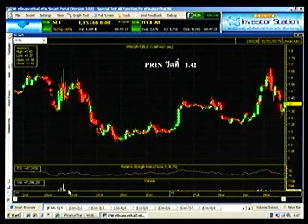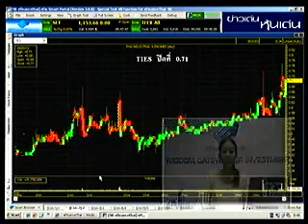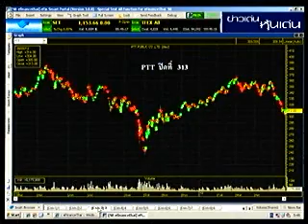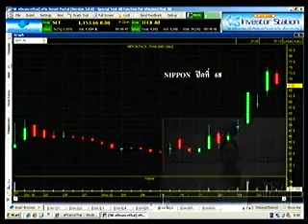เมนูหุ้นร้อน 30 พ.ค. 55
แนะนำหุ้นเด่น หุ้นดิ่งวันนี้ อาทิ PRIN  TIES  PTT  TIPCO  RASA  NIPPON  JMART  EASON

ติดตามชมรายการสดผ่านทาง ทุกวันจันทร์ - ศุกร์ เวลา 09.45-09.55น.